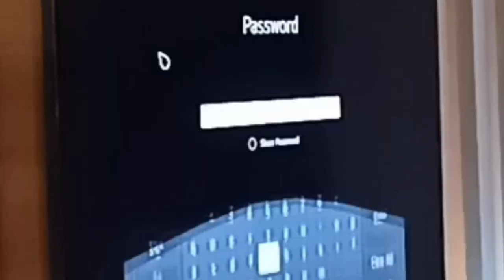MODERN TV CABINET | Christmas Vibe MEDIA WALL | ENTERTAINMENT CENTER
MGA KA MACHO ETO NGA PLA UNG LINK NUNG MGA GINAMIT KONG ILAW SA PROJECT NATIN

sana maenjoy nyu Po ung video .

if interested pu kayu s
at gusto nyu pa Po Makita ung iba ntng mg mproject plss follow us on..

thanku so much and have a good one!!.. see you nxtym.